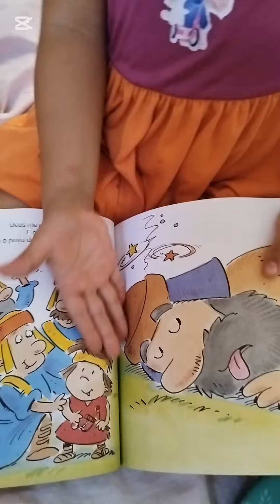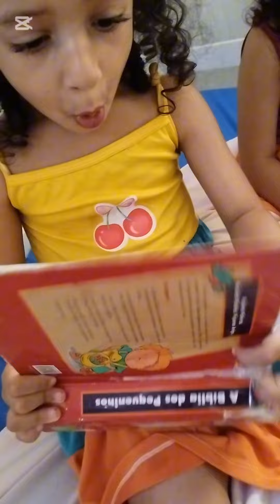Devocional das Anas gêmeas 🩷🩷🙌🏼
Você é muito bem-vindo (a) ao canal das gêmeas Ana Vitória e Ana Júlia!
  Aqui você acompanha um pouco do nosso dia a dia.           Saiba que se estamos aqui hoje interagindo com você, foi porque Deus interviu a nosso favor! Quando parecia que não íamos sobreviver, Deus com sua mão de amor nos segurou.
 A Ele toda nossa gratidão! Acredite, Ele pode fazer o impossível por você também!🙏🏻🩷🩷
🔔 Não vai embora sem deixar o seu o seu LIKE pra gente saber se vocês estão curtindo os vídeos!!
Veja um pouco do nosso devocional!